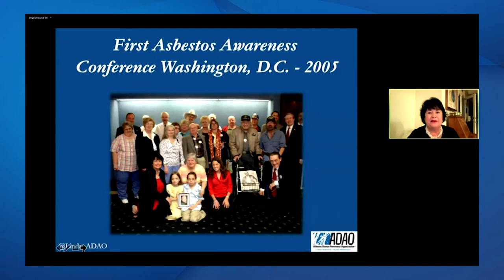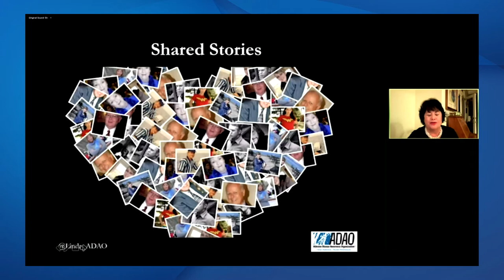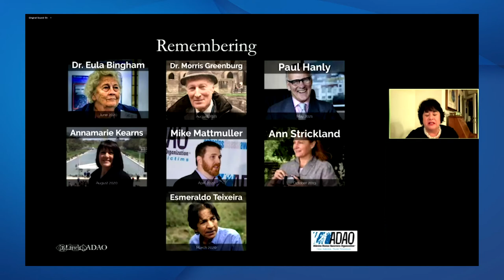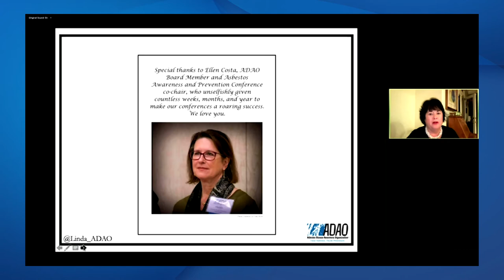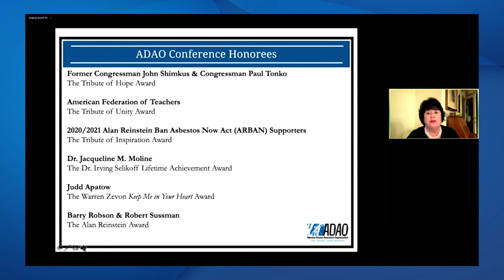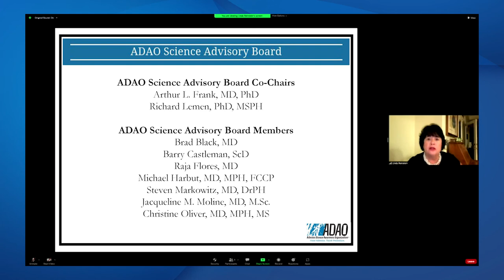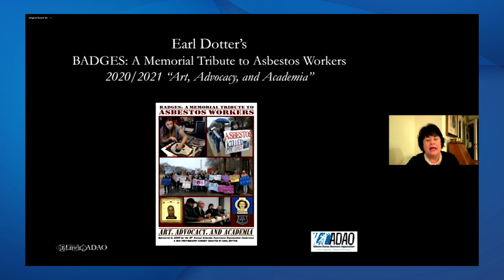2021 Asbestos Awareness and Prevention Conference: Linda Reinstein, Opening Remarks